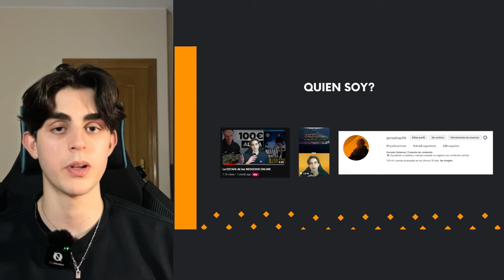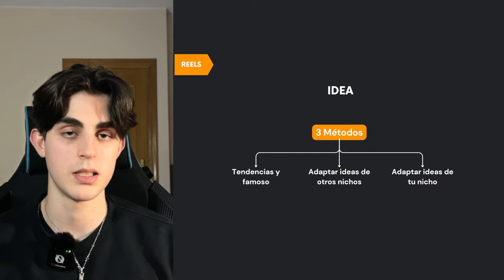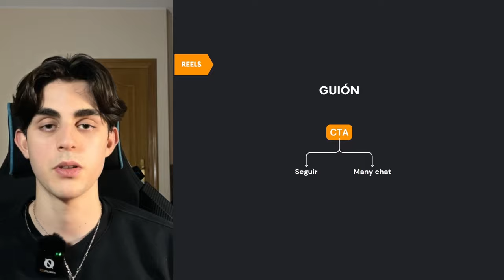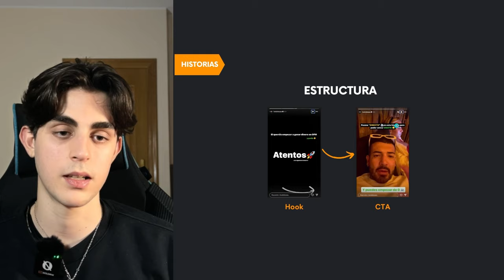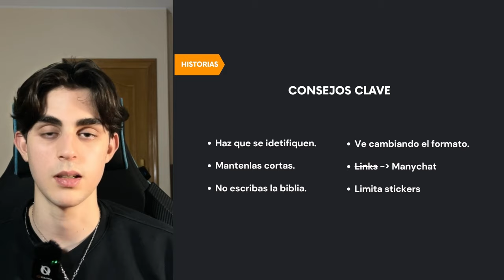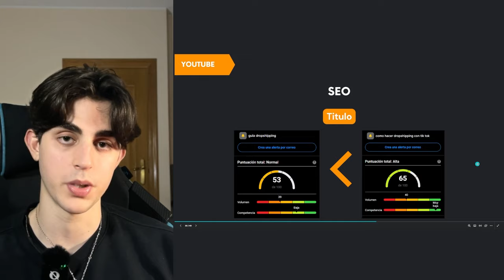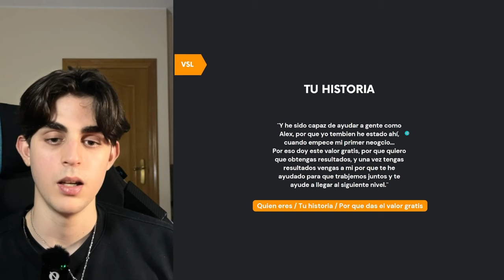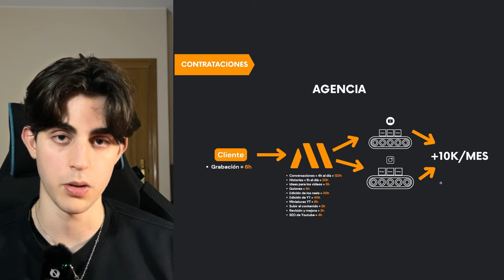Como hacer 10K al mes con tu MARCA PERSONAL | Lo que NADIE te cuenta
En este video, aprenderás cómo hacer 10K al mes con tu marca personal. Desde como subir historias, hasta como montar tu propio embudo de marketing.